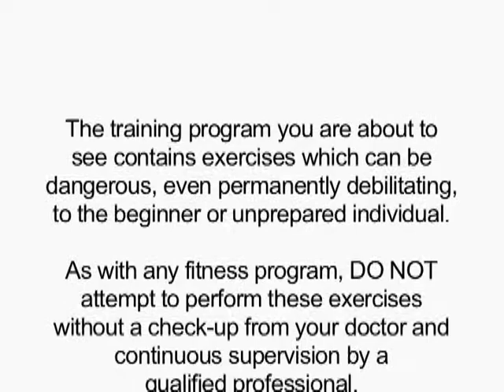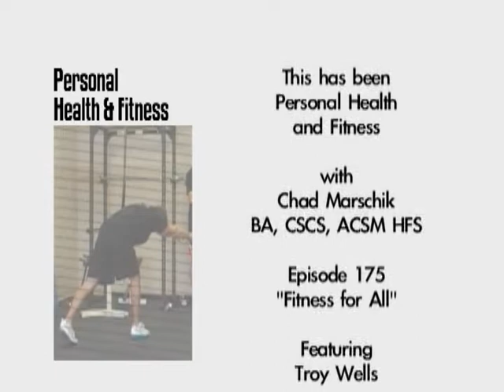"Test Drive Treadmills and Bikes Before You Buy" - Personal Health & Fitness TV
Episode 175.  This episode of "Personal Health and Fitness" educates the consumer about what they should consider when contemplating the purchase of a treadmill and recumbant bike.